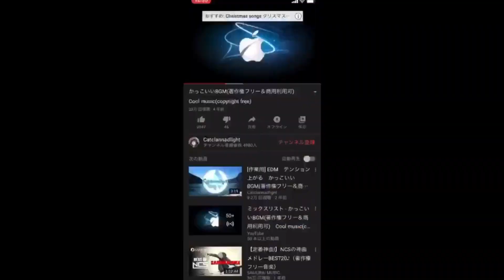苦しい過去を乗り越え、愛に溢れる侍へ アイラブラウン [Bリーグ]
渡邊雄太選手の大ファンをやらせていただいております。
八村塁選手などの日本人のバスケ選手やBリーグに所属する外国選手など幅広く日本に関係する情報を発信していくチャンネルです。
音楽
また企業さまからのご依頼もお待ちしています。上記のメールアドレスまたはTwitterのDMにてお願いいたします。